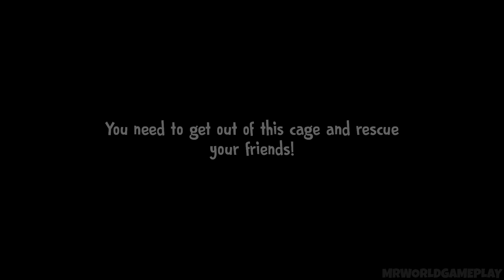Ice Scream 4 Full Gameplay Hard Mode Version 1.0 + Bad Endings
Video Creado y Subido por MrWorldGameplay